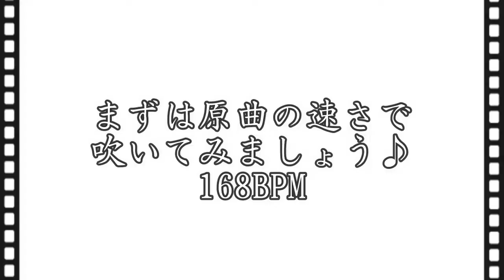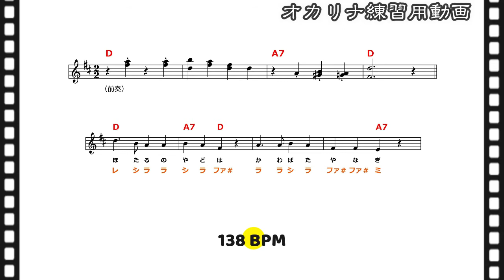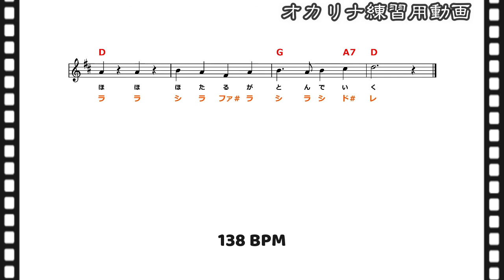【オカリナ練習用】「蛍」アルトC【無料楽譜】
【ドレミ譜】唱歌「蛍」のオカリナ（アルトC)練習用動画です♪

最初　原曲の速さ（168BPM）
1:35　少しゆっくり（153BPM）
3:05　さらにゆっくり（138BPM）

オカリナで楽しい毎日を(*´▽｀*)
【オカリナ練習用】曲検索

練習前の基礎練習や「今日は調子が悪いかな」と感じた時は

各教室、サークルの主催者様へ
この動画を使われる際には無料で使っていただけますが、
←テンション上がってやる気がでますので(笑)